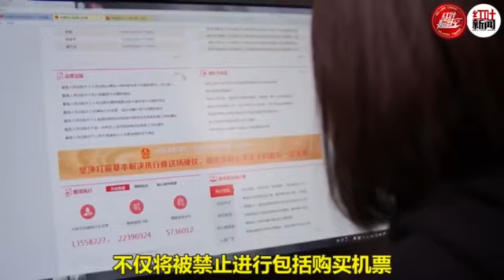中共国经济衰败欠债者人数暴增，当前的 个人债务违约 率已飙升至历史的新高。中共国